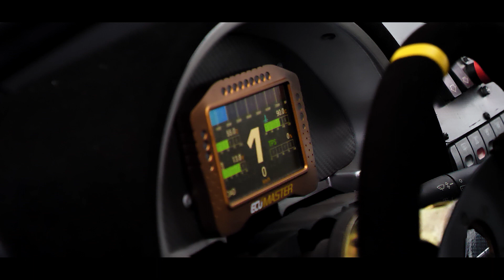1 KME Rajd Karkonoski 2022 l Maciej Bluźnik & Nikola Łuszczewska l Citroen Saxo l